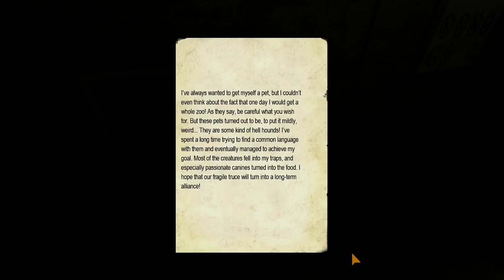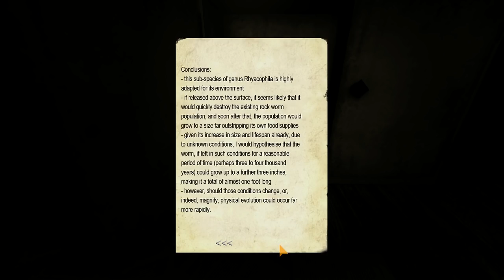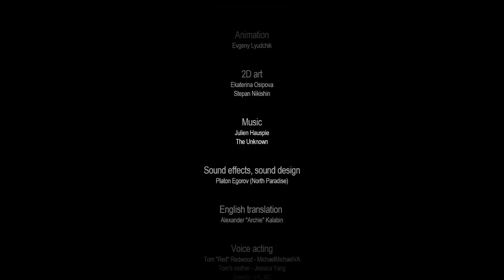Penumbra: Prisoner of Fate [DEMO]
Complete walkthrough of the demo.

00:19 Intro (Blue Light in Darkness)
01:00 Incinerator (Red’s Room Key / Crowbar / Joseph on the Radio)
06:21 Iron Shafts A (Dogs in Cages)
07:23 Chemical Storage (Miner’s Helmet / Glass Container / Acid)
09:43 Section B (Door with sticky mud)
10:36 Shaft 12 (Mines / Projector / UV Light / Crowbar as Handle / Keypad / Someone behind the door)
16:58 Iron Shaft C (Mines / Blank Paper / Purple Glowing Artifact / Vent)
19:56 Return to Shaft 12 (UV Light Puzzle / Rock Worm Study / Hand)
24:54 Shaft 12 (Miners Infected / Chase / Mine Cart Ride)
25:48 Credits